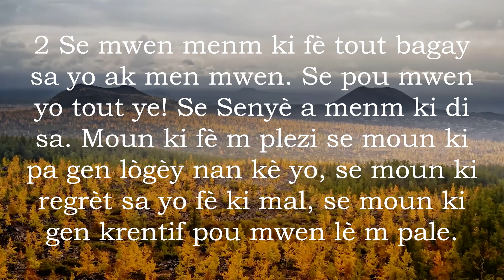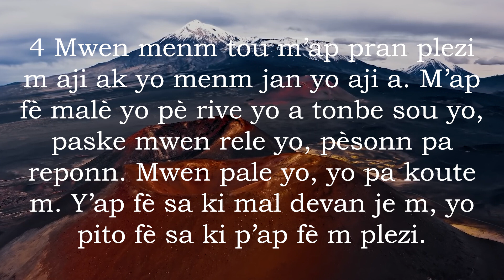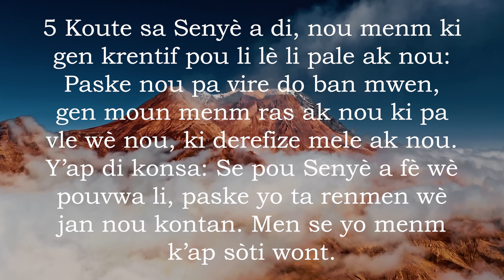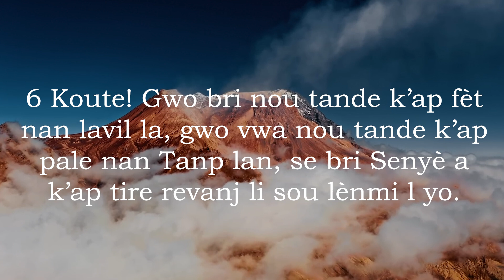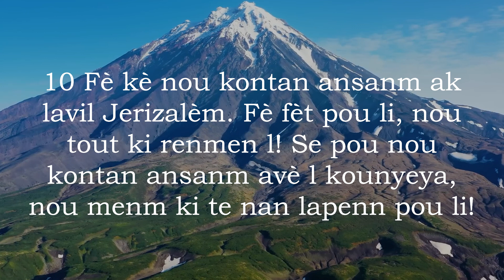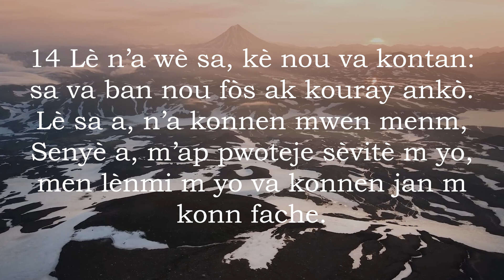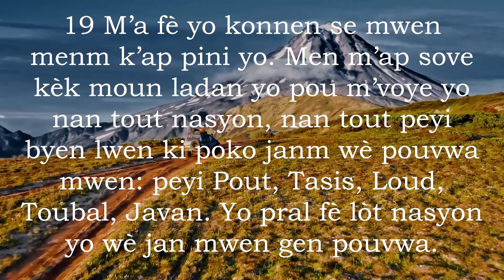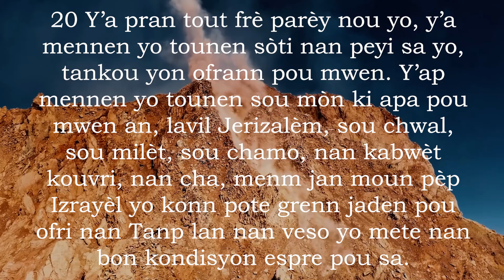Ezayi 66 Ak Mizik - Bib La Kreyol Ayisyen | Isaiah 66 With Music - The Bible Haitian Creole